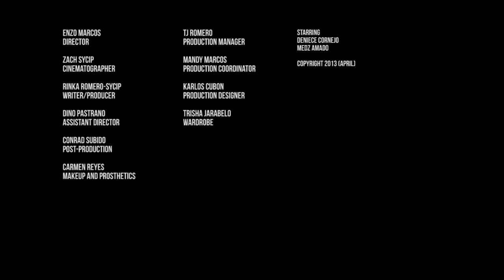Bisita (2013)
Starring Deniece Cornejo and Medz Amado
Directed by Enzo Marcos

Shot in April 2013.